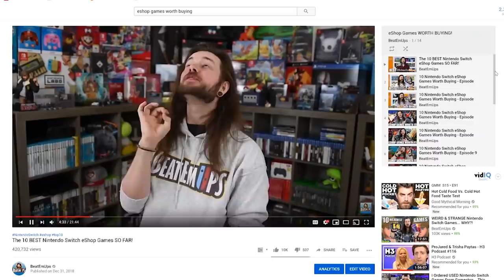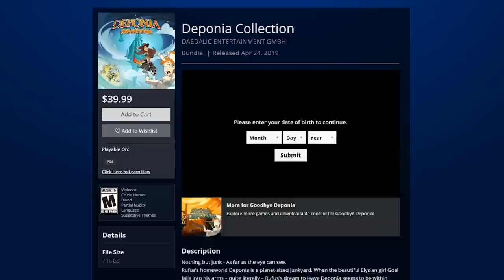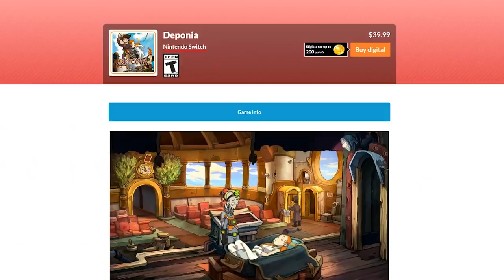10 Nintendo Switch eShop Games Worth Buying - Episode 14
What GOOD Nintendo Switch games are Worth Buying on the eShop? feat. AlphaOmegaSin // 10 BEST Games for Switch that money can BUY! Nindies on Nintendo Switch! Katana Zero, Cuphead & more! eShop GIFT CARDS!